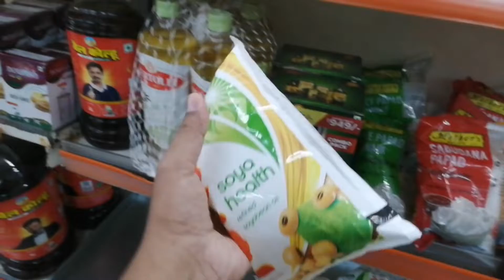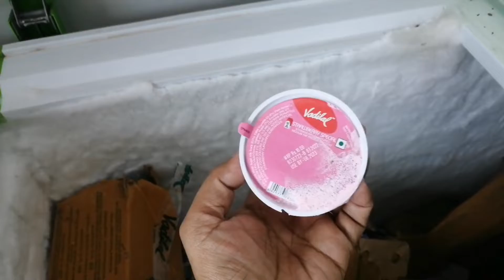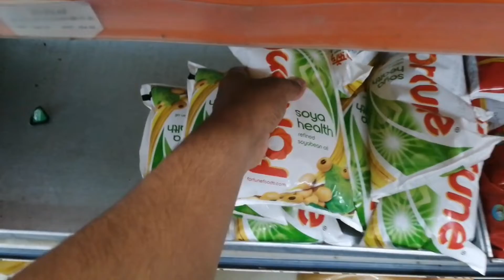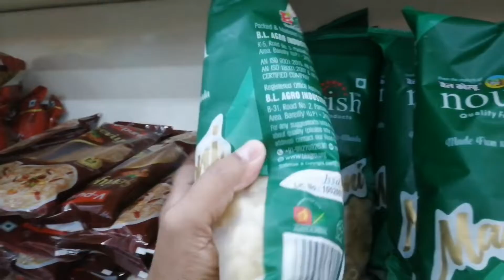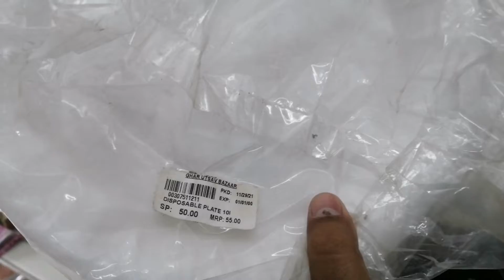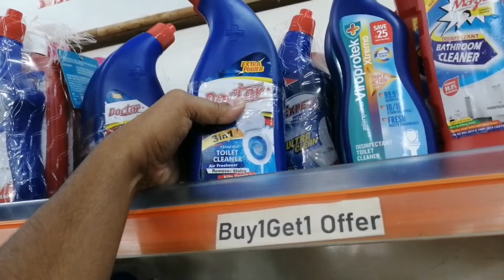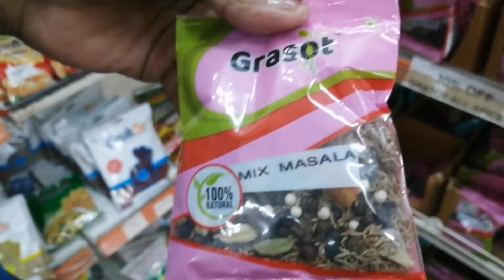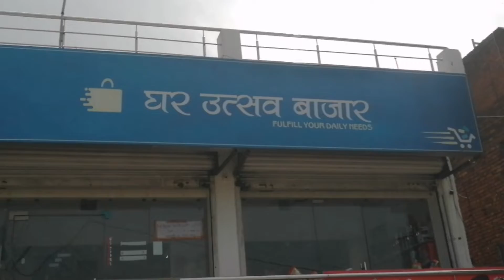Ghar Utsav Bazaar India's Most Cheapest Grocery Supermarket | 2022 | My Vlog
Address - Ghar Utsav Bazaar near Phulpur naher bus stop
Pin 212402
Contact person - Rahul Kumar

India's supermarket
Supermarket
India ki sabse sasti grocery store